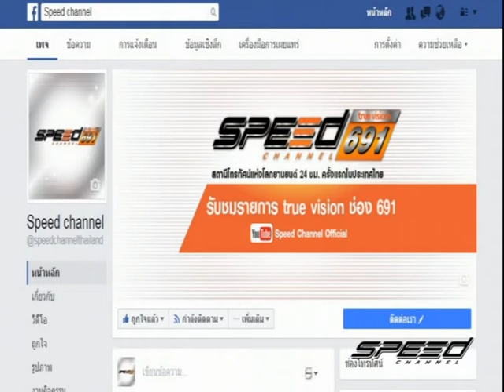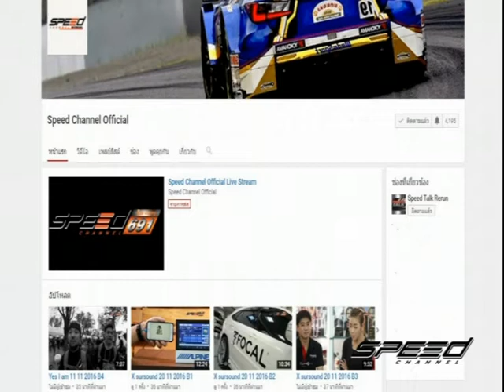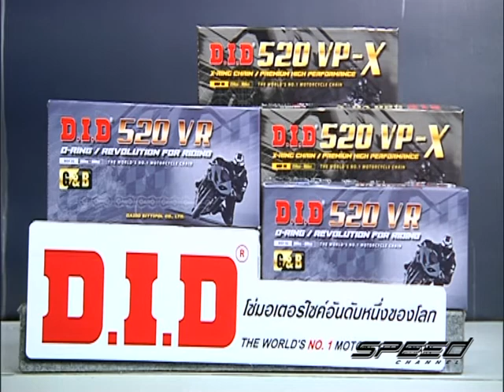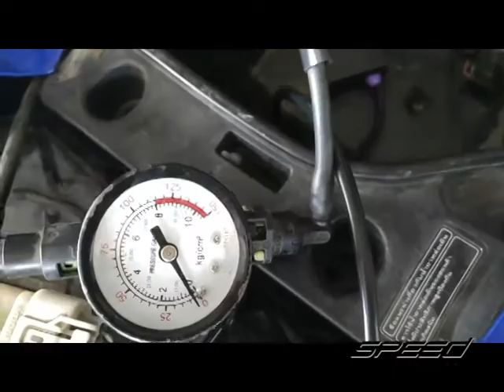Speed Rider OA 30 05 2017 B1